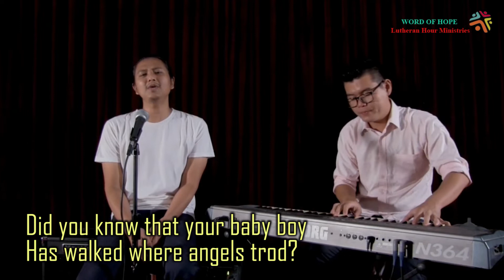Mary Did You Know ?( ချီးမွမ်း-သော်ဇင်)